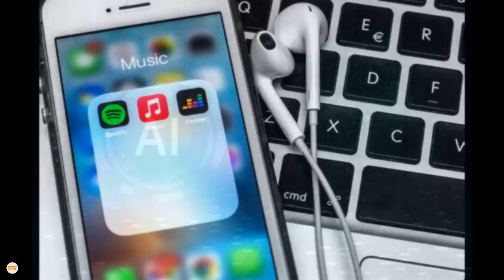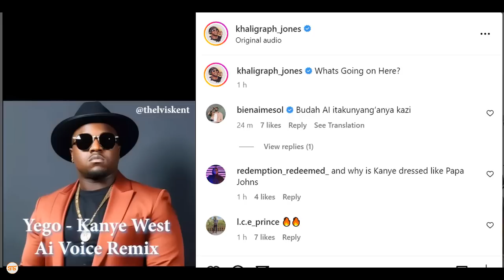AI yazidi kuwa tishio kwa wasanii, sauti ya Kanye West yatumiwa kwenye wimbo wa Khaligraph YEGO